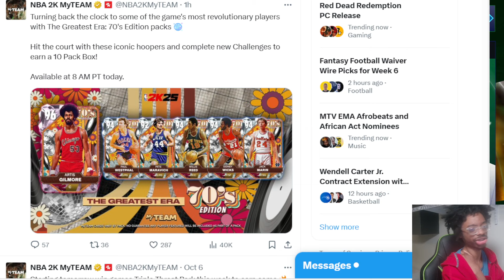GREATEST 70'S CARD REVIEW IN NBA2K25 MyTEAM!! 55 THREE POINTER JUST GO TO SLEEP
THIS IS 70 card review? anybody worth picking up